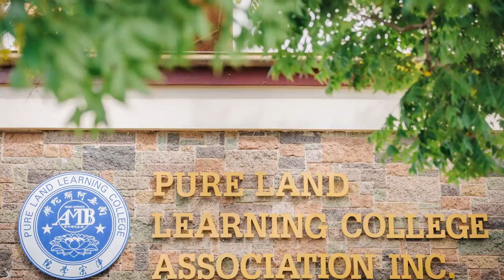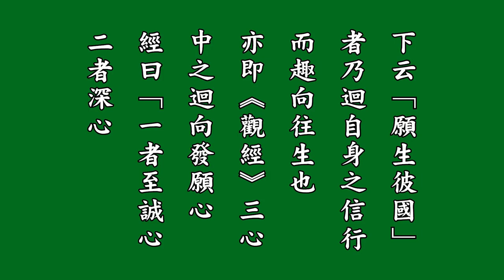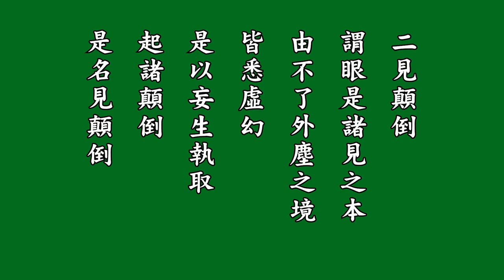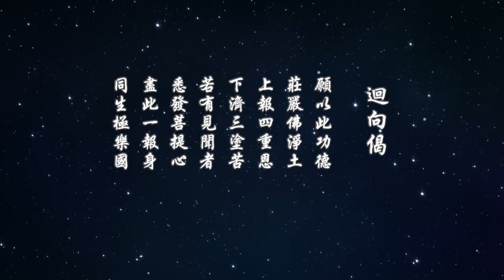悟勝法師習講【淨土大經科註】心得報告 198